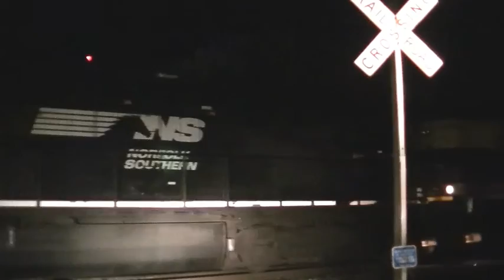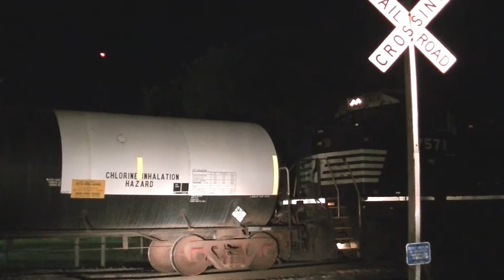Railfanning From Mobile, AL To Dequincy, LA. Ft. UP, KCS, NS, CSX, CN, BCRail, & NS1069 (Part 2)